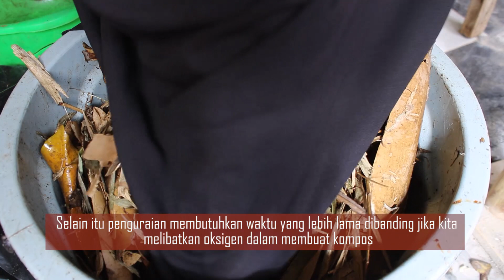Membuat Kompos dari Batang Pisang dan Prosesnya | Seri Pengomposan untuk Pemula Ep. 8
Batang pisang termasuk limbah dari pohon pisang yang jarang dimanfaatkan.
Ternyata banyak manfaat yang bisa kita dapatkan dari batang pisang, ini dapat digunakan sebagai pakan ternak, dan mengolah batang pisang sebagai kompos juga merupakan salah satu cara pemanfaatannya.
Kandungan unsur hara dalam batang pisang, sangat baik untuk membantu pertumbuhan akar tanaman.
Cara dan proses mengolahnya menjadi kompos, saya sampaikan dalam video seri pengomposan untuk pemula episode 8.

Semoga memberikan manfaat,

Wassalammualaikum warrahmatullahi wabarokatuh